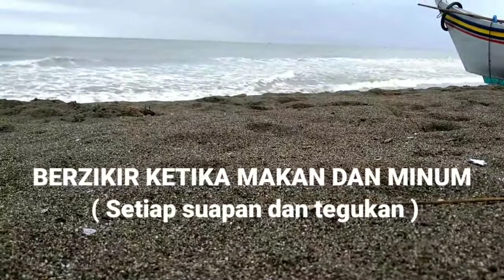HARI TASYRIK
HARI TASRIK dan Keutamaannya.

TAG Hari Tasrik

Keuataman Hari Tasyrik, Amalan Amalan Hari Tasyrik, Berzikir, Beribadah dan Bersyukur di Hari Tasyrik, Takbir, Idul Adha